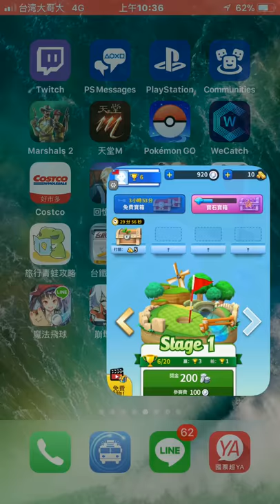《Mini Golf King》揮桿進洞 手機遊戲玩法與攻略教學